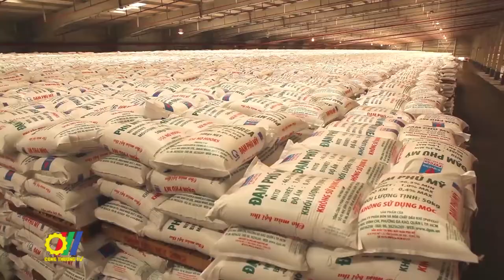Họp khẩn liên Bộ Công Thương - Nông nghiệp bàn giải pháp bình ổn thị trường phân bón trong nước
Trong bối cảnh thị trường phân bón có nhiều biến động, sáng 11/8/2021, hai Bộ Công Thương - Nông nghiệp và Phát triển Nông thôn đã chủ trì cuộc họp trực tuyến về đề xuất giải pháp bình ổn thị trường phân bón trong trước…